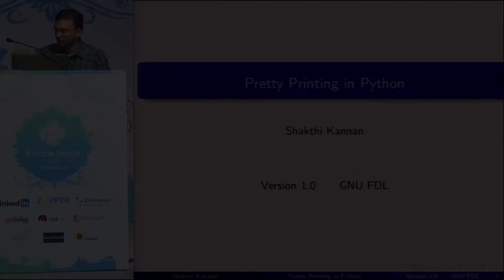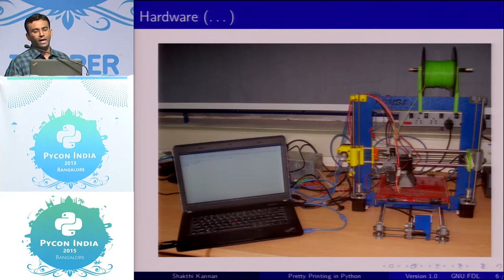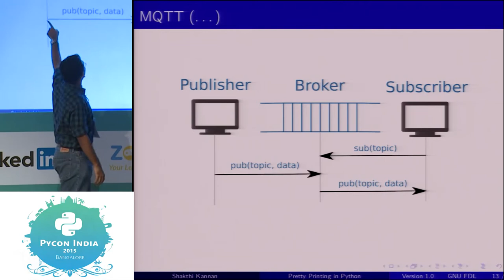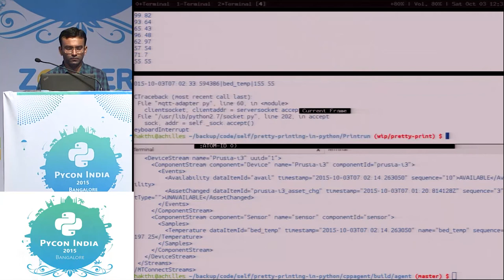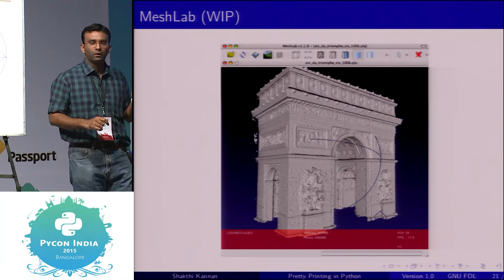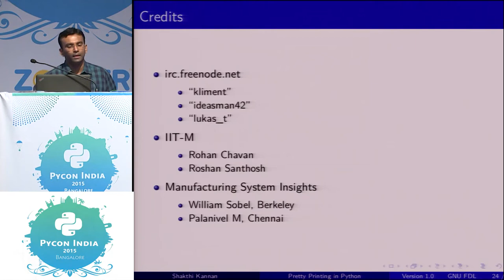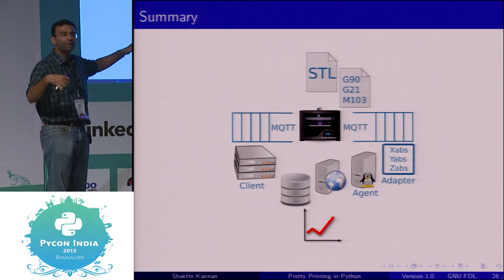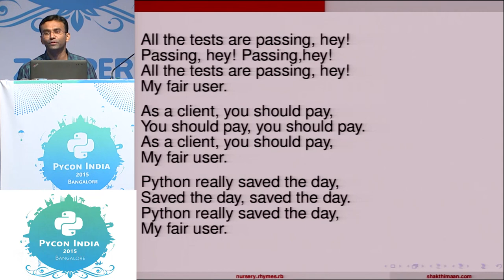Pretty printing in Python - PyCon India 2015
Speaker:  Shakthi Kannan

This talk shares the experiments and experiences of using Pronterface and Skeinforge with the Prusia i3 3D printer. Printrun is a free and open source software written in Python for facilitating 3D printing, and is released under GPLv3 license. Skeinforge consists of a set of Python scripts for generating G-Code from 3D models. The Prusia i3 is a RepRap 3D printer design that is also released under the GPLv3 license. The Arduino ATmega2560 controller is used with the printer for configuration, control, and directly interfaces with a computer via USB.